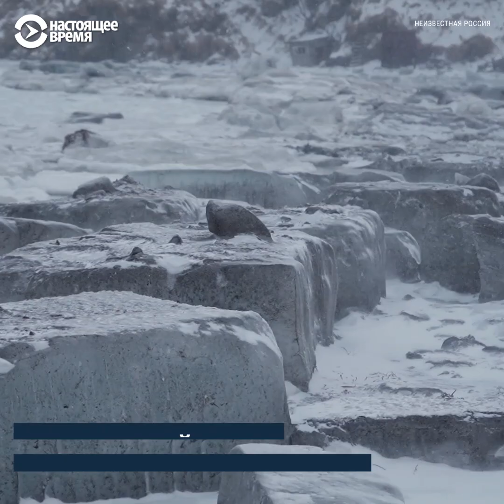Неизвестная Россия: Чем сегодня живет Советская Гавань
"Что-то про нас забывают, про собственный народ. Надо сначала сделать хорошо своему народу, а уже потом думать, куда, где, чего продать"

Раньше в Советской Гавани добывали и перерабатывали рыбу, заготавливали лес, ремонтировали суда и была военно-морская база для защиты восточных рубежей. Но сегодня от достижений минувшего века остались только воспоминания да само название города. Крупных промысловиков не осталось, перерабатывающие заводы закрылись, порт превратился в перевалочную базу для вывоза леса в Китай. А местные жители уверены, что страна бросила их на произвол судьбы, и удивляются, что Дальний Восток забыт, несмотря на потенциал региона